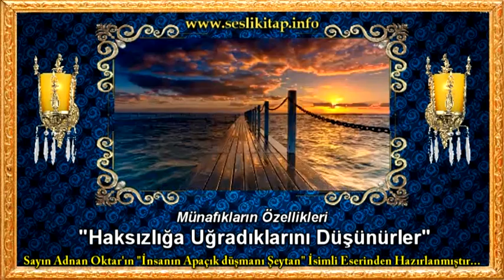Münafıkların Özellikleri; Haksızlığa Uğratıldıklarını Düşünürler